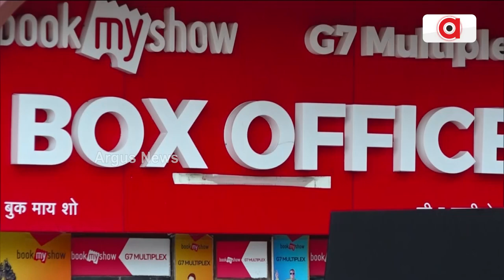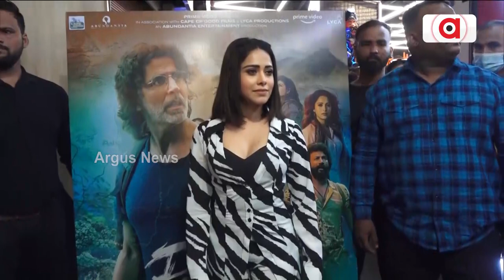Akshay Kumar meets fans at Mumbai's theatre, promotes 'Ram Setu'